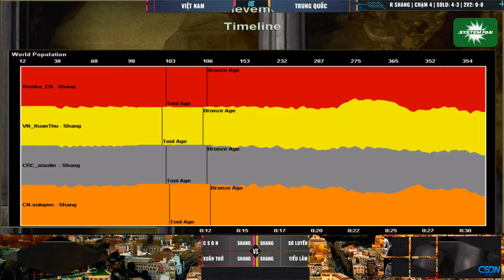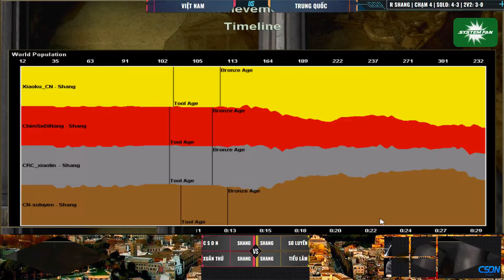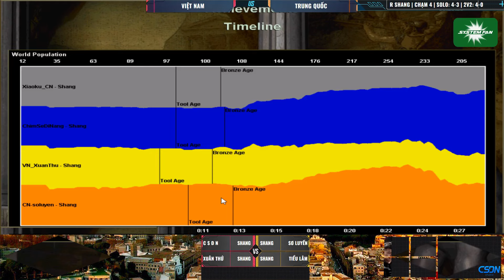AOE VIỆT TRUNG | Chim Sẻ Đi Nắng - Xuân Thứ vs China | 22 Shang - 29/05/2024